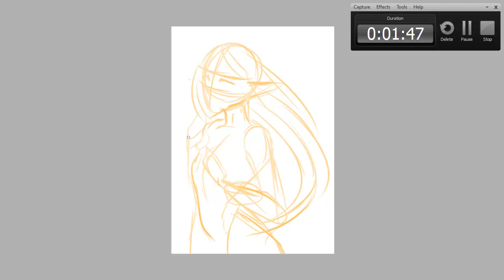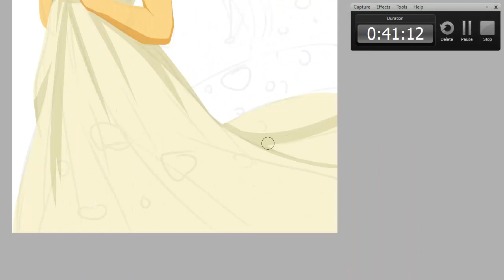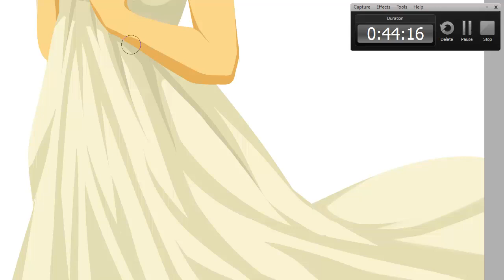【SPEEDPAINT】ZELDA Breath of the Wild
SONGS:
Captured Memories, Main Theme (live), Zora's Domain (night)
ALBUM:
- Zelda- Breath of the Wild Soundtrack